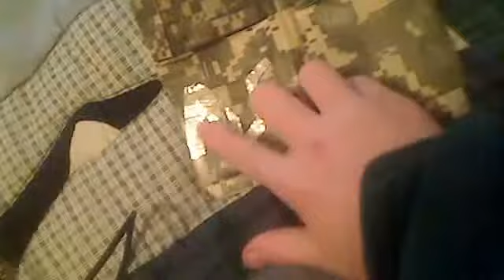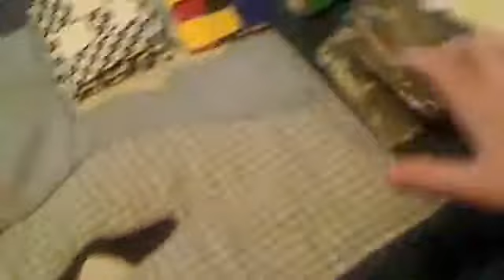duct tape wallets collections vl 1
my cool well semi-cool wallets srry if you cant see